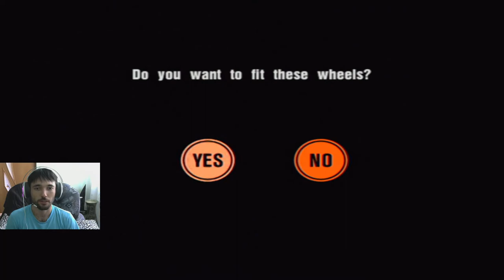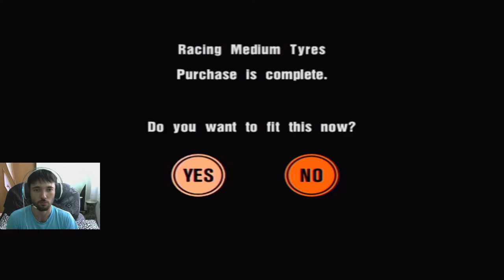Gran Turismo 3: A-Spec Прохождение часть 20 Beginner League"Gran Turismo World Championship"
Прохождение записано с компьютерной версии игры с помощью программы Open Broadcaster Software. Управление в игре осуществляется при помощи клавиатуры.

Скинуть на тюнинг можно тут:

Яндекс кошелёк
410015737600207